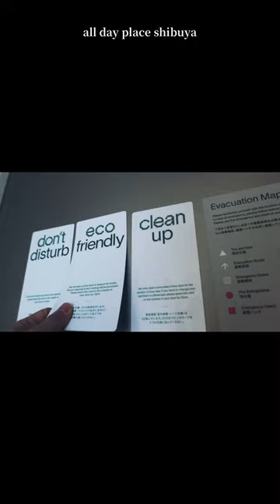all day place shibuya